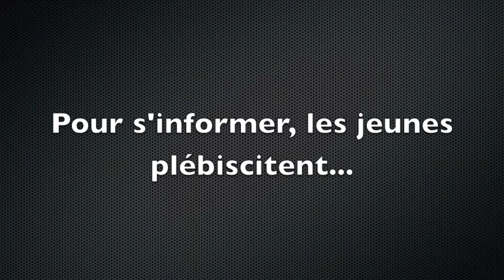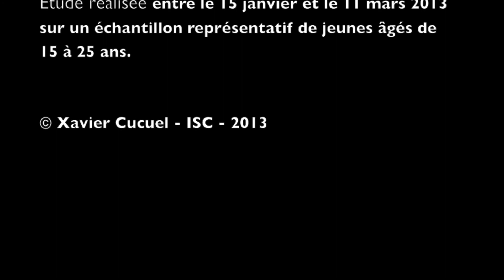Médias ISC 2013